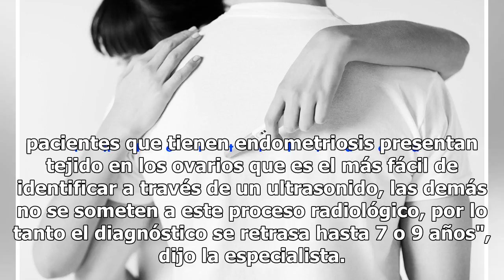La enfermedad que provoca infertilidad y tú no lo sabías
Foto temática. Pixabay. La endometriosis, una enfermedad relacionada con el ciclo menstrual, afecta hasta el 10 % de mujeres en edad reproductiva aunque el diagnóstico puede tardar hasta nueve años, lo que las hace susceptibles de padecer infertilidad, advierte una especialista. Patricia Ramos, médi...